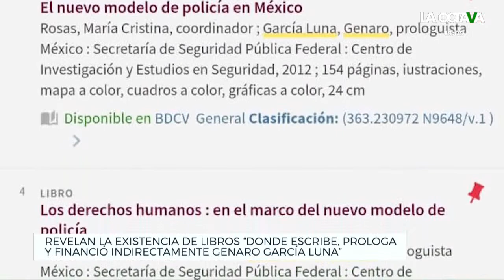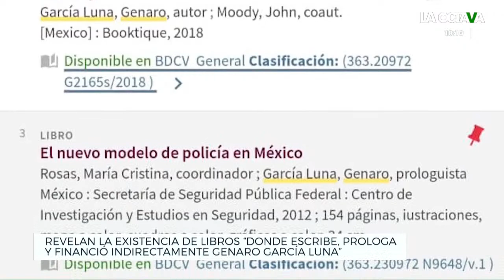Las REDES de COMPLICIDAD y MERCANTILIZACIÓN de GARCÍA LUNA con INTELECTUALES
El sociólogo y analista político, Julián Atilano, reveló que Genaro García Luna, hallado culpable por narcotráfico en EU, escribió, prologó o financió algunos libros de académicos, lo cual deja al descubierto las redes de complicidad y mafia que el superpolicía de Felipe Calderón.